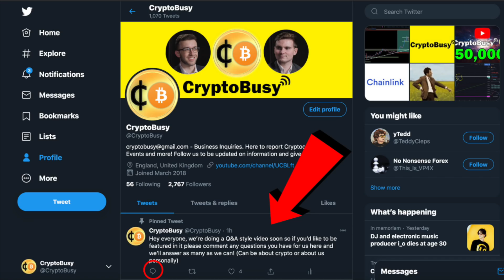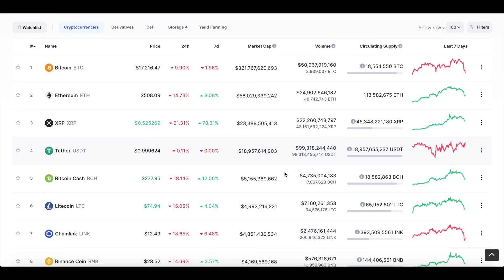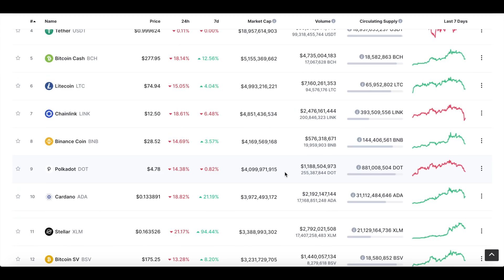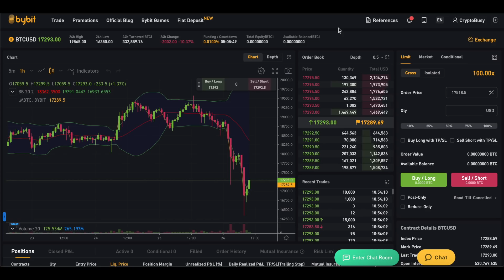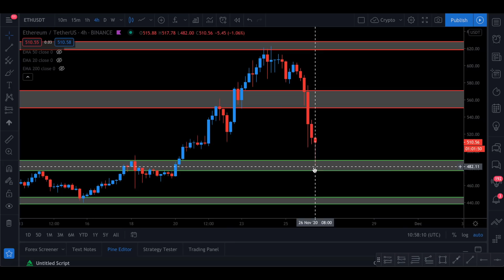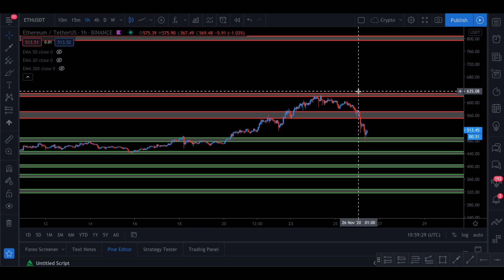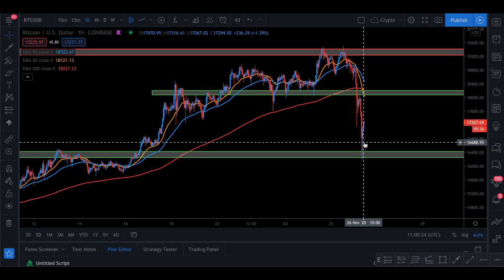EMERGENCY!! HUGE BITCOIN AND ALTCOIN CRASH | WHAT YOU SHOULD DO NOW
- Comment on our Twitter post to be featured in a video!

(with this link)
(code: WIN$500)
- $20  FREE for any deposit
- $50  FREE - 0.05 BTC deposit
- $100  FREE - 0.1 BTC deposit
- $300  FREE - 0.5 BTC deposit
- $500  FREE - 1.5 BTC deposit
+ FREE LIFETIME ACCESS (generate Bybit API and insert it into account for access)